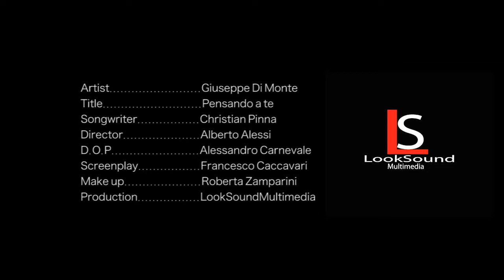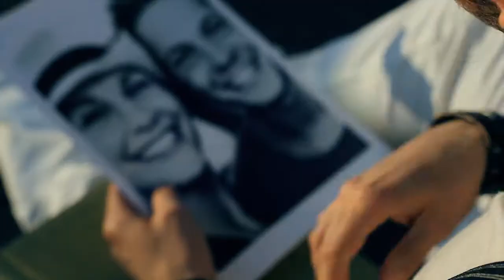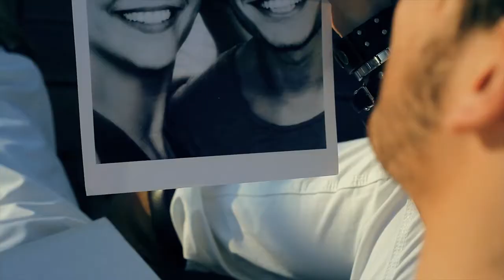Giuseppe di Monte - Pensando A Te (2012)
Music video by Giuseppe Di Monte performing (2012) Pensando A Te
Director: Alberto Alessi for LookSoundMultimedia